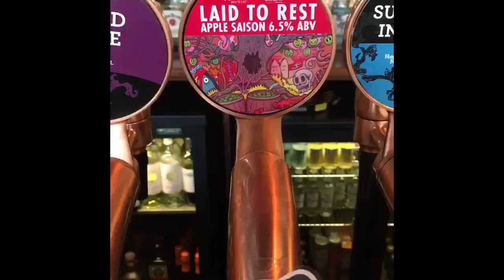The Old Pack Horse, 434 Chiswick High Rd, Chiswick, London W4 5TF